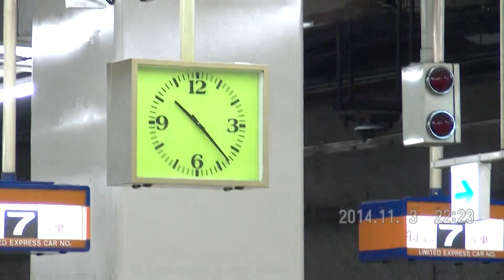近鉄2012号・鳥羽発、名古屋止まりの特急 回送シーン 22600系(22601F) 4両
2014/11/03

新ダイヤになってから、
名古屋線での22600系の4両組成が目立つようになりました。
先日の10/19(日)の青山町でのラインナップ撮影会の時も、
難波～名古屋間で往復運転をしている所を見ました。